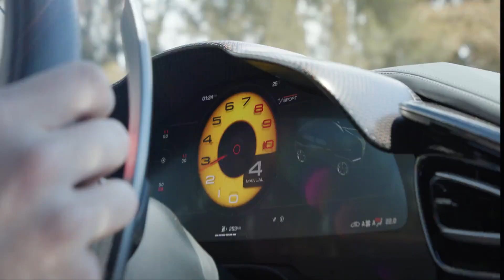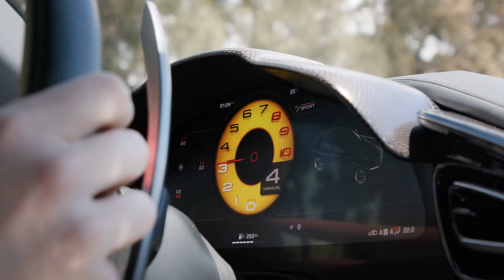【必睇花絮】法拉利 Purosangue 紐西蘭探索之旅圓滿結束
11 月底至 12 月初，法拉利啟程紐西蘭，共同探索南半球島國的迷人魅力。近日，這場精彩紛呈的探索之旅圓滿落幕。在過去的三周，嘉賓們分別駕駛五部法拉利 Purosangue 跑車行駛了 3000 公里，飽覽了紐西蘭別具特色的自然景觀與如詩如畫的山路風光，領略了當地城市的人文風情。